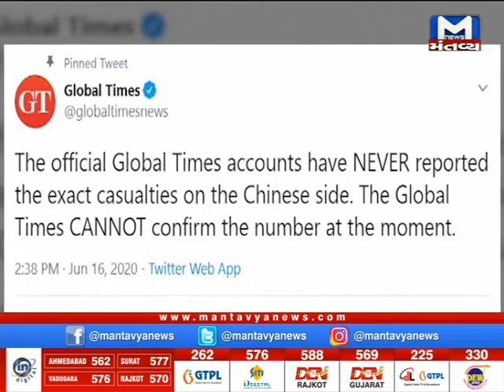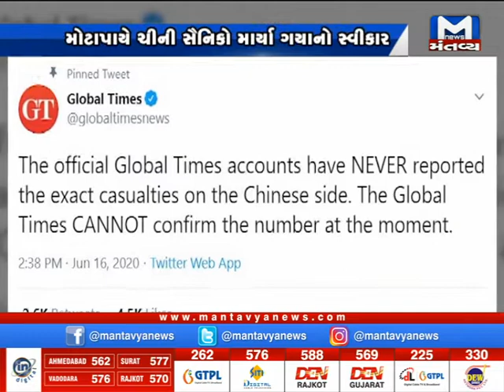ભારત-ચીન વિવાદ..Watch 8 Am News